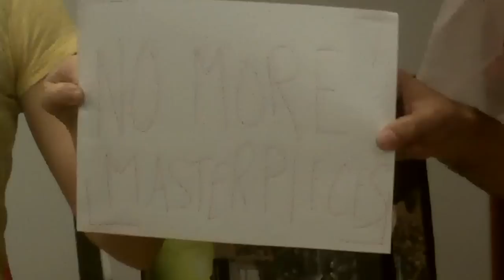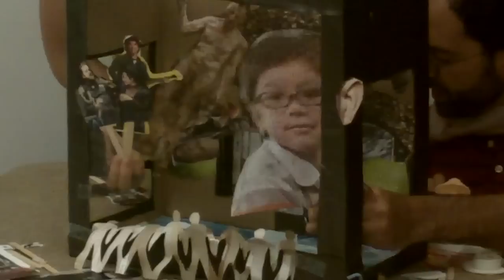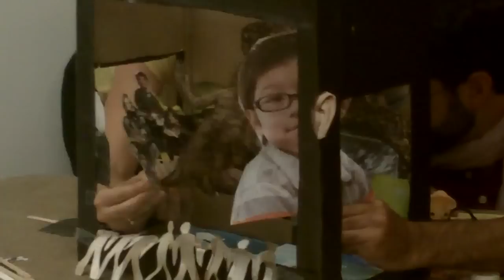No More Masterpieces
One of the puppet shows performed at the Surrealist Salon on Sept. 12, 2011.